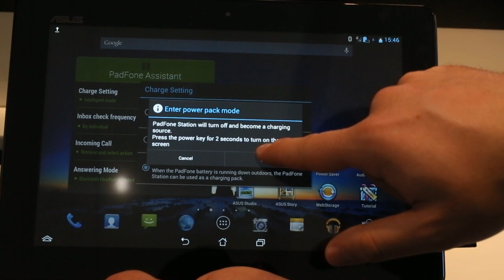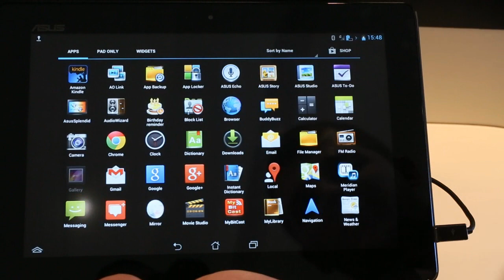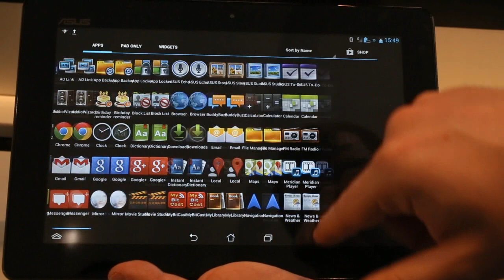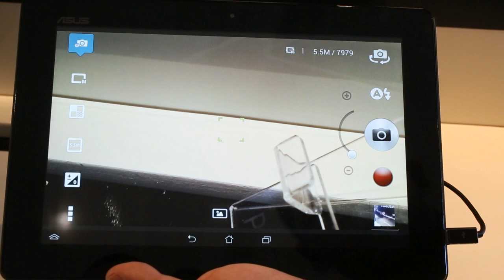Asus Padfone Infinity docking station hands-on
We're at the MWC testing the Padfone Station for the Padfone Infinity.